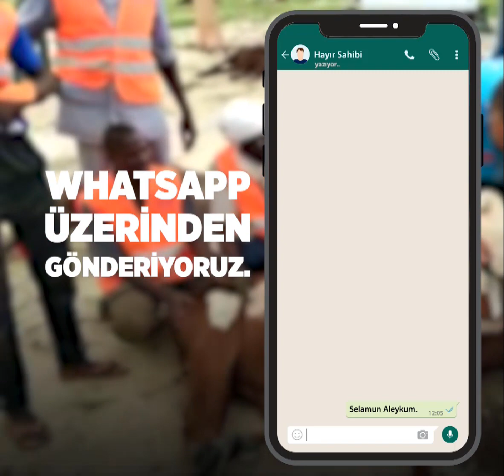KURBANINI SEYRET | Bağışladığınız Kurbanlarınızın Videolarını WhatsApp Üzerinden Gönderiyoruz!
SINIRI AŞ, KARDEŞİNLE PAYLAŞ
2019 Kurban Organizasyonu

Bağışladığınız kurbanları gönül coğrafyalarımızda kesip, ihtiyaç sahibi mazlum kardeşlerimize ulaştırıyoruz.
Kesilen kurbanlarınızın videolarını WhatsApp üzerinden size gönderiyoruz.
Afrika 550₺
Arakan, Suriye, Yemen, 850₺
TÜRKİYE: 950₺
(Hisse bedelidir)

KUVEYTTÜRK
IBAN: TR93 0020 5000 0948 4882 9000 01
Hesap Adı: Hak İnsani Yardım Derneği
Hesap No: 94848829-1 Swift Kodu: KTEFTRIS

Lütfen açıklama kısmına Kurban, adınız soyadınız ve telefon numananızı yazmayı unutmayın.